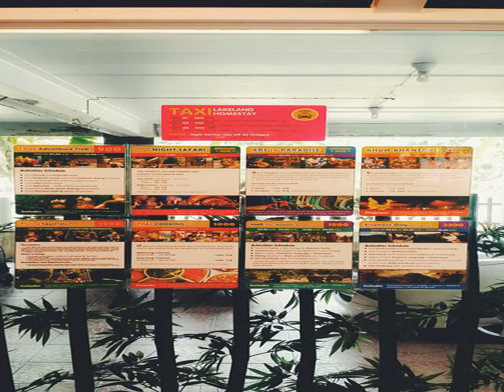Lakeland Homestay - Chiang Mai - Thailand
Lakeland Homestay hotel city: Chiang Mai - Country: Thailand

Address: 122/23 M.13 T.Suthep A.Muang, Doi Suthep; zip code: 50200

Lakeland Homestay is conveniently located in the heart of Chiang Mai City, offering easy access to various tourist attractions. It features an outdoor pool and provides free Wi-Fi.  The famous Nimmarn Road is only 3 km away from Lakeland Homestay.

 -- Le Lakeland Homestay, idéalement situé au cœur de la ville de Chiang Mai, permet un accès facile à différentes attractions touristiques. Il met à votre disposition une piscine extérieure et une connexion Wi-Fi gratuite.

 -- El Lakeland Homestay está bien situado en el corazón de Chiang Mai y está bien comunicado con varios lugares de interés turístico. Tiene una piscina al aire libre y ofrece conexión Wi-Fi gratuita.

 -- Das Lakeland Homestay genießt eine günstige Lage im Herzen der Stadt Chiang Mai und bietet einen einfachen Zugang zu verschiedenen Sehenswürdigkeiten. Es verfügt über einen Außenpool und bietet Ihnen kostenfreies WLAN.

 -- Het Lakeland Homestay is gunstig gelegen in het hart van de stad Chiang Mai en biedt een gemakkelijke toegang tot verschillende toeristische attracties. Het heeft een buitenzwembad en WiFi is gratis beschikbaar.

 -- Situato nel cuore della città di Chiang Mai, il Lakeland Homestay vanta una posizione ideale con facile accesso a vari luoghi di interesse turistici e offre una piscina all'aperto e la connessione WiFi gratuita.

 -- Lakeland Homestayはチェンマイ市中心部の便利なロケーションに位置し、様々な観光名所へ簡単にアクセスできます。屋外プール、無料Wi-Fiを提供しています。  有名なNimmarn Roadまでわずか3km、チェンマイ国際空港やドイ・ステープ寺院まで車で20分以内です。  客室はシンプルな内装で、エアコン、テレビ、シーティングエリア、専用バスルーム（温水/冷水シャワー付）が備わっています。 ...

 -- Lakeland Homestay酒店坐落在清迈市中心，位置优越，前往各个旅游景点十分方便。酒店拥有室外游泳池，提供免费无线网络连接。  Lakeland Homestay酒店距离著名的Nimmarn路仅有3公里，距离清迈国际机场和素帖寺（Doi Suthep Temple）不足20分钟车程。  客房布置简单，设有空调、电视和客厅角。连接浴室提供冷热水淋浴设施。  旅游咨询台的工作人员可以帮助客人安排观光旅游。前台可出租汽车。  从酒店步行5分钟以内即可找到众多的当地餐饮场所。

 -- Гостевой дом Lakeland Homestay расположен в в удобном месте в центре Чиангмая, откуда легко добраться до различных достопримечательностей. К вашим услугам открытый бассейн и бесплатный Wi-Fi.

 -- Lakeland Homestay har ett utmärkt läge i hjärtat av staden Chiang Mai. Här erbjuds en utomhuspool, gratis Wi-Fi samt enkel tillgång till olika turistattraktioner.  Det är bara 3 km från Lakeland Homestay till den berömda Nimmarn Road.

 -- يقع Lakeland Homestay في قلب مدينة شيانغ ماي، ويوفر وصولاً سهلاً إلى مناطق الجذب السياحي المختلفة. ويضم مسبحًا في الهواء الطلق ويقدم خدمة واي فاي مجانية.  يقع طريق Nimmarn الشهير على بُعد 3 كم من Lakeland Homestay.

 -- Lakeland Homestay har en praktisk beliggenhet i hjertet av Chiang Mai City, ikke langt fra en rekke turistattraksjoner. Her tilbys du et utendørsbasseng og gratis Wi-Fi.